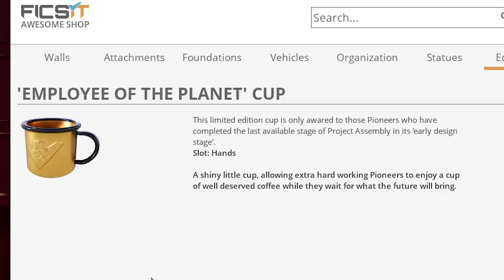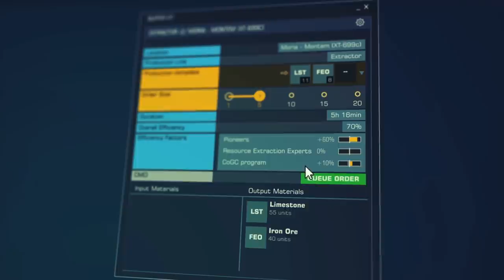10 SECRET Features in Satisfactory Update 4!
10 SECRET Features in Satisfactory Update 4!

Satisfactory Update 4 gameplay today checking out 10 of the secret features not included in any of the Satisfactory teaser trailers! Update 4 adds in drones, ziplines, gasses, gas reservoir wells, plutonium fuel cells and plutonium waste (finally a way to use nuclear waste!), a Hover Pack, the blender, new space elevator parts, new items, new buildings, but there are even more awesome things under the hood! Like ways to get rid of nuclear waste, game breaking alternate recipe, and so much more!

MORE from ImKibitz:

• EVERYTHING NEW in Satisfactory Update 4! - Drones, Ziplines, Nuclear Pasta, + MORE!

About: Satisfactory
Satisfactory Update 3 also changed the game entirely adding pipes, Hyper Tubes, the Awesome Shop and Awesome Sink (aka Resource Sink), a new desert biome, a new vehicle, and a ton more! Recently though Satisfactory Update 4 released adding in the very Satisfactory Tier 8 with: plutonium, plutonium waste, a hover pack, the blender, a battery building, ziplines, gas, reservoirs and wells, drones, new space elevator parts, and a whole lot more too!
Zufriedenstellend lass uns das Gameplay spielen im neuen Update!
Follow my Satisfactory Early Access Gameplay for the best base building, best Satisfactory tips, and more!